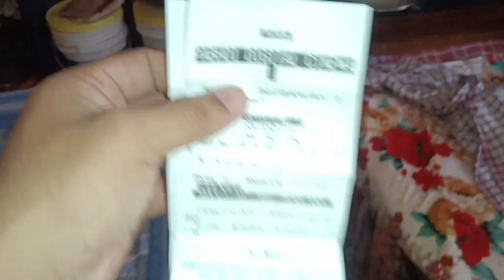Dr. Bezbaruah 2 Full Movie Review// Xosakoi anekua hbo Buli vobai nasilu asolote.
Hiiiii,
       মই হৃষীকেশ ডেকা (ডিংকুজুবিন ডেকা)

About This Video--Dr. Bezbaruah 2 Full Movie Review// Xosakoi anekua hbo Buli vobai nasilu asolote.

                         ধন্যবাদ।

মই Use কৰা Microphone টো যদি আপোনালোকে ল'ব
বিচাৰে ল'ব পাৰে 👇👇

Dr. Bezbaruah 2 full movie
Dr. Bezbaruah 2 review
Dr. Bezbaruah 2
Dr. Bezbaruah 2 all songs
Dr. Bezbaruah 2 kenkua cinema